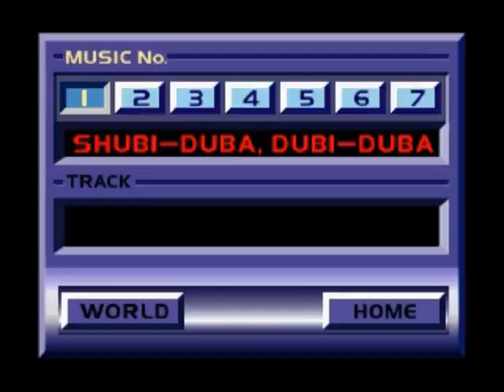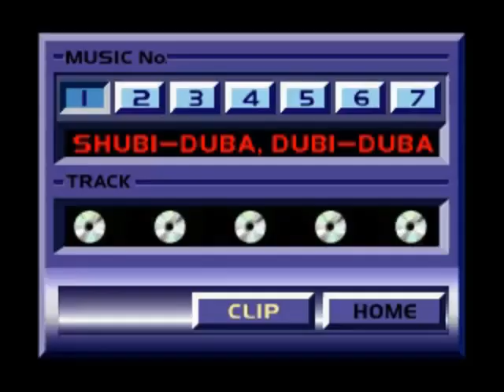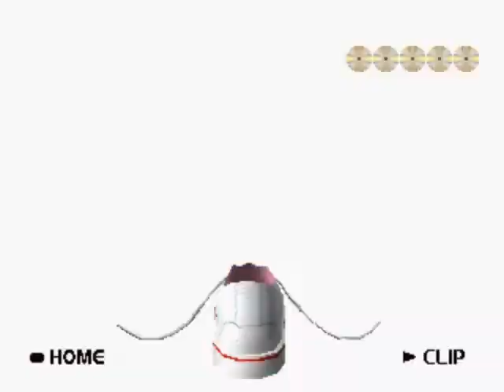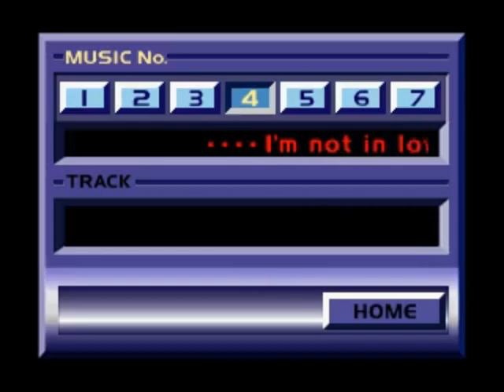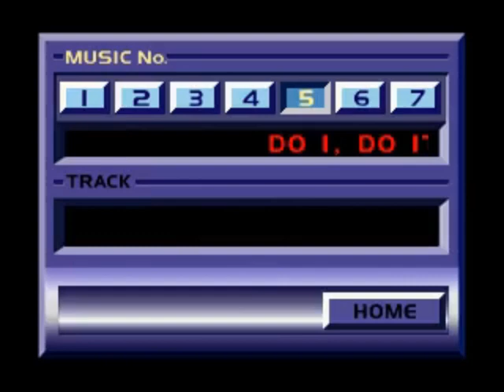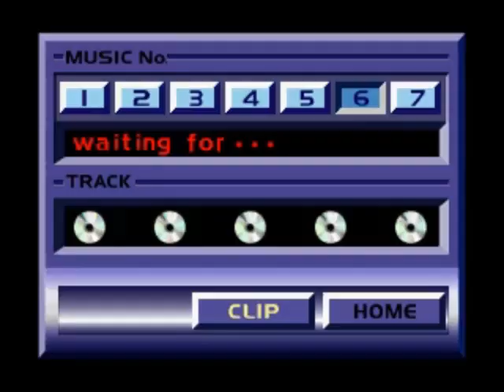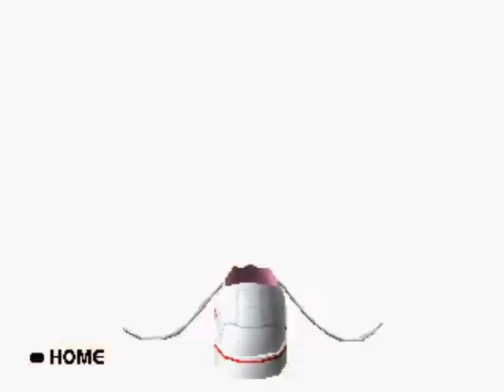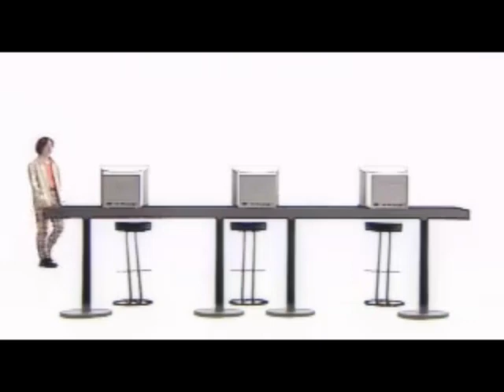[PSX] Gaball Screen (JP) - Full Playthrough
This playthrough is possible thanks to Japanese guide that I found on a fansite. Kindly read the guide (and use Google translate) to find out the reason of every action taken in this video.

0:00 Opening
1:35 Main Menu
1:58 World 1
7:05 Clip 1: SHUBI-DUBA,DUBI-DUBA - YUKIE NAKAMA
9:53 World 2
15:05 Clip 2: YUME NO TSUZUKI - NO! Galers
17:36 World 3
22:38 Clip 3: CRY-MAX - RINA CHINEN
25:15 World 4
30:04 Clip 4: ...I'm not in love - CHIE IWASHITA
33:00 World 5
37:34 Clip 5: DO I, DO IT - B☆KOOL
40:18 World 6
45:42 Clip 6: waiting for... - RYOKO SHINOHARA
48:12 World 7
53:52 Clip 7: discovery - TAKASHI UTSUNOMIYA
56:39 Extra Clip: detour - TETSUYA KOMURO, TAKASHI UTSUNOMIYA, NAOTO KINE